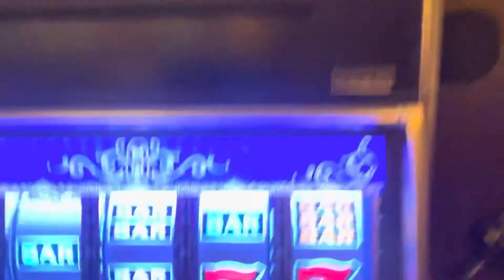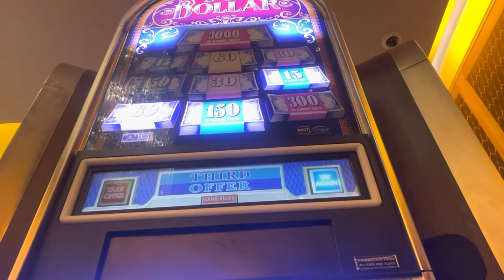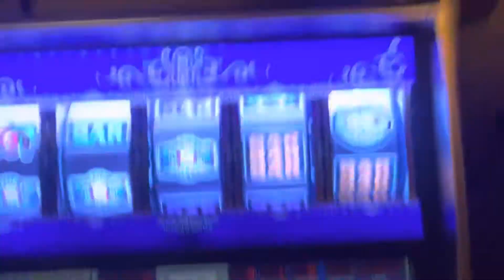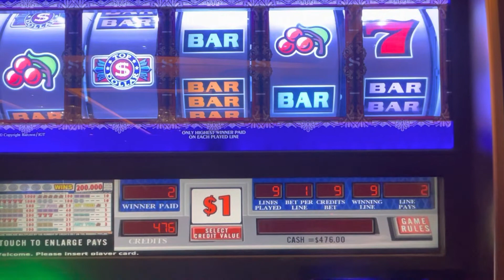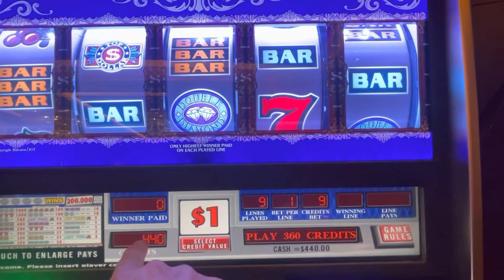Top Dollar 5 line 9 reel - Aria High limit room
i was fortunate to be able to meet Stacey and Greg from Stacey’s High Limit Slots. Two great people who i have looked up to since I started my channel. Look forward to more meet ups with them in the future.

Learned something interesting about this version of Top Dollar : it’s actually the worst odds top dollar to play. with a bonus frequency being 1 in 60 spins but the bonus on avg pays 170 x line bet.

To give you an idea how that compares - double top dollar  - 1 in 41 spins with an avg pay of 52.

Machine # 350806

© All uploads are the intellectual property of GambletheGlobe . You do not have permission to re-use or publish any part of them without my written approval.